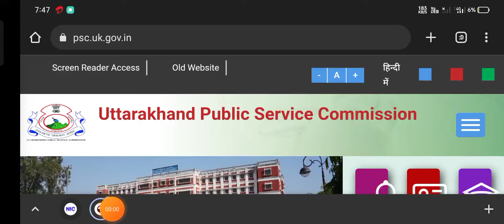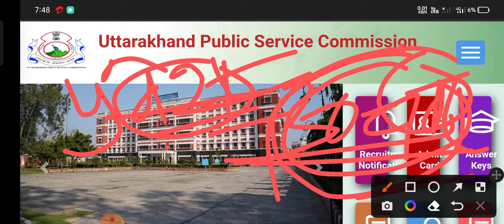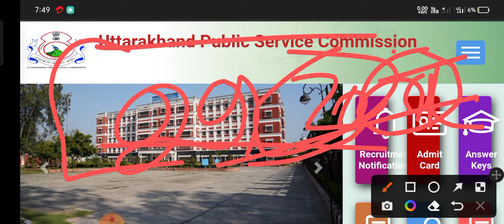Uttarakhand police Admit Card date 2022 l Uk police ka exam kab hoga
popular keywords ✍️✍️✍️✍️✍️✍️✍️✍️

popular keywords ✍️✍️✍️✍️✍️✍️✍️

Uttrakhand police ka Exam kab hoga 2022
Uttrakhand police constable ka Exam kab hoga
Uttrakhand police ki Pariksha kab hogi
Uttrakhand police ka admit card kab tak aaega
uk police si physical date 2022
uttarakhnd police si admit Card kab aayega
uttarakhand police si physical date 2022
sarkari prudence 37
uk police physical admit card
uk police physical age limit kitna
uk police physical update 2022
uk police physical age limit problem
uk forest guard waiting list candidates
Uttarakhand gk questions
Uttarakhand police constable gk previous years question papers
uk gk latest
uk Hindi important questions paper
uk police constable ans key
uk police constable
uk police constable ka exam kb hoga
uk police constable age limit
Uttarakhand police physical new information
uksssc big update today
uttarakhand police admit card 2022
uttarakhand police constable ka written exam kab hoga
uttarakhand police exam date 2022
uttarakhand police constable exam kab hoga
uttarakhnd police exam date 2022
uksssc exam date
uksssc police constable 2022 exam date
uksssc police ka written exam kab hoga
uksssc vdo vpdo
uksssc update
uttarakhnd police constable written exam date 2022
uksssc vdo vpdo latest news
uksssc job scam
uttarakhand police written exam 2022
ukpsc police constable exam date 2022
uttarakhand police constable ka admit card kab aayega
uk police constable written date 2022
uksssc latest update today
Ukpsc
Upsc calendar 2023
Uk police ka exam kab hai
Uksssc big update
Sarkari prudence 37
bbc news